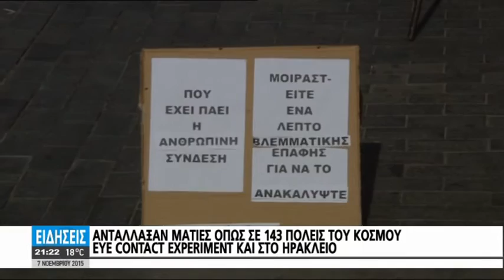ΑΓΝΩΣΤΟΙ ΜΕΤΑΞΥ ΤΟΥΣ ΗΡΑΚΛΕΙΩΤΕΣ ΚΟΙΤΑΧΤΗΚΑΝ...ΚΑΤΑΜΑΤΑ ΓΙΑ ΕΝΑ ΛΕΠΤΟ